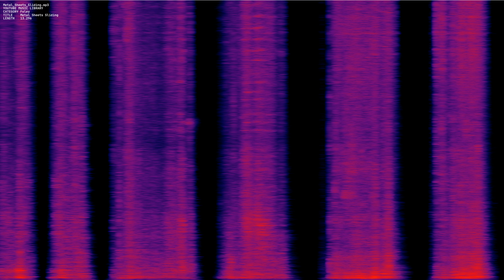Metal Sheets Sliding mp3